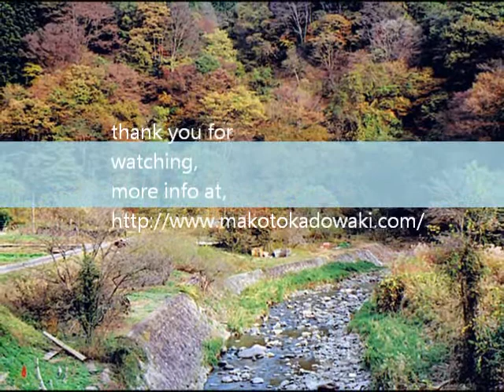遠き山に(家路)Antonin Dvorak - 角脇真(originally harmonized by Makoto Kadowaki)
Based on the melody from Antonin Dvorak's symphony no.9.
originally harmonized by Makoto Kadowaki
角脇真 - piano, 谷殿明良 - trumpet